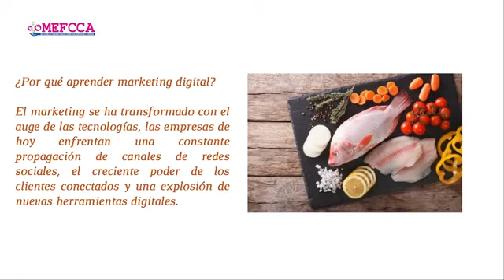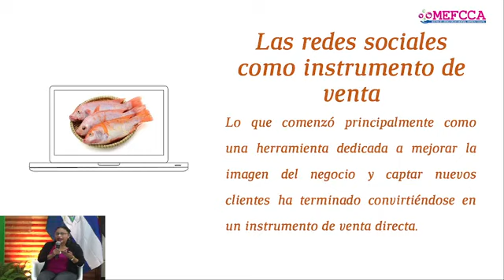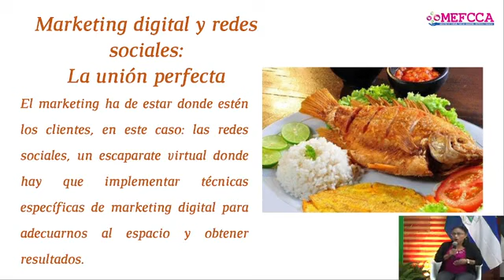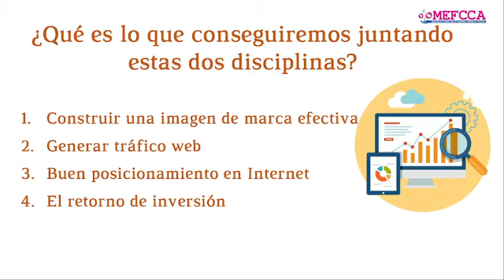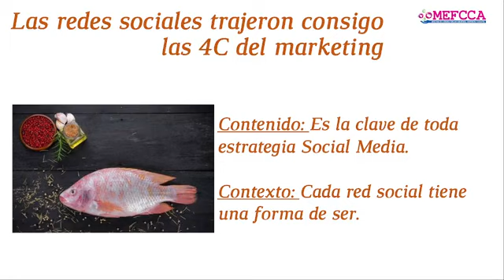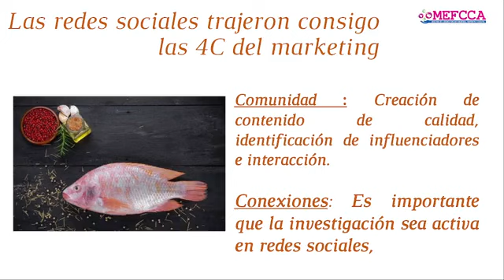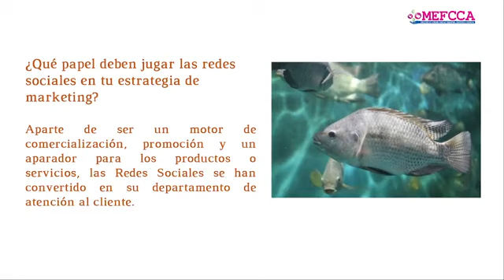Estrategia de marketing digital para la comercialización de tilapia en el mercado nacional.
En el marco de la Estrategia Nacional de Fomento de la Acuicultura a pequeña escala el MEFCCA relializó Webinar sobre Estrategia de marketing digital para la comercialización de tilapia en el mercado nacional.